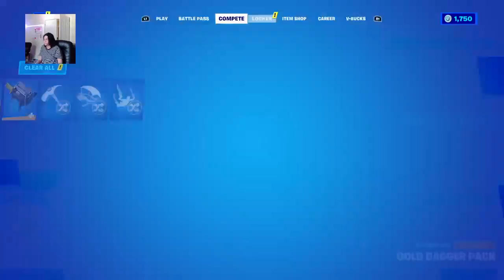Let's Play! Fortnite with Omar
Have an idea for what you want to see next? Drop a comment!